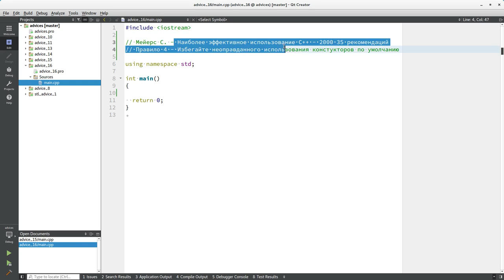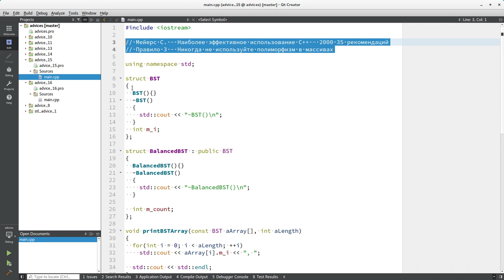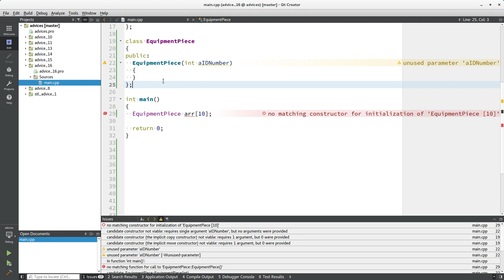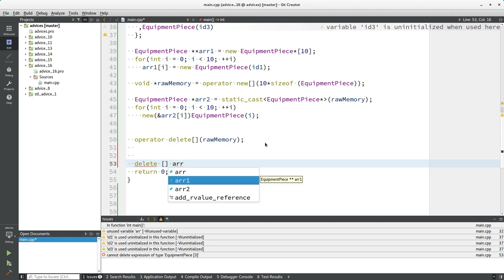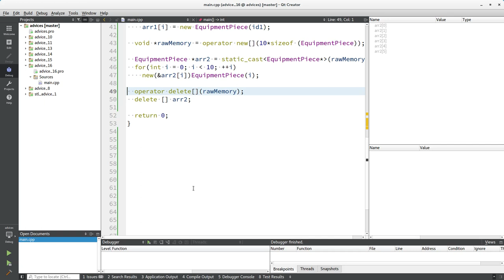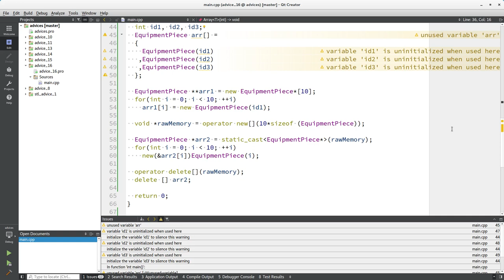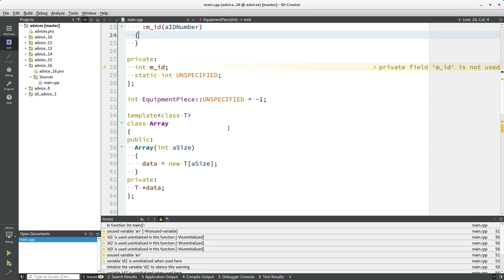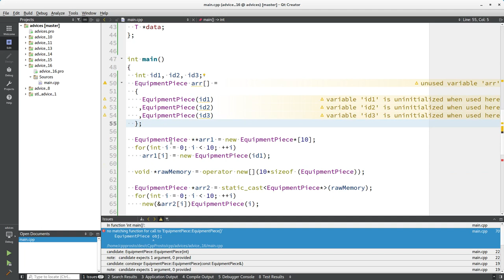Уроки С++. Совет #16. Избегайте неоправданного использования констукторов по умолчанию